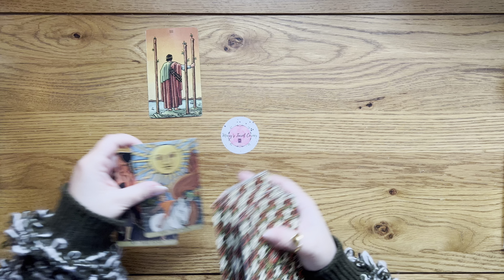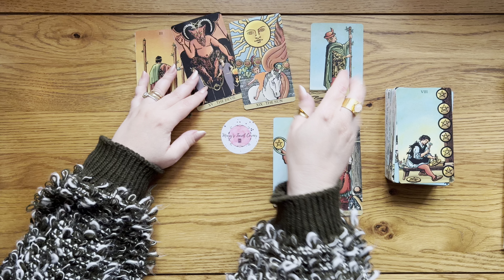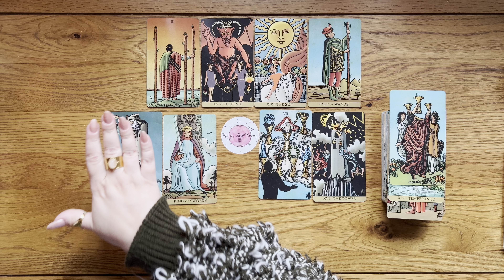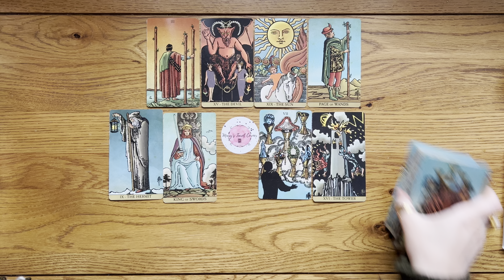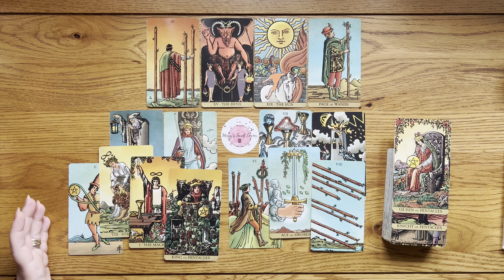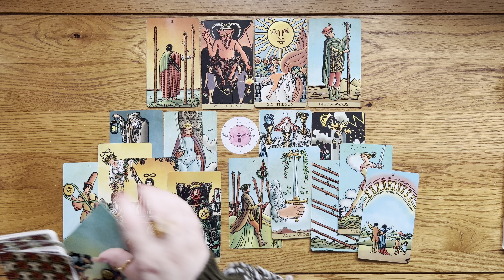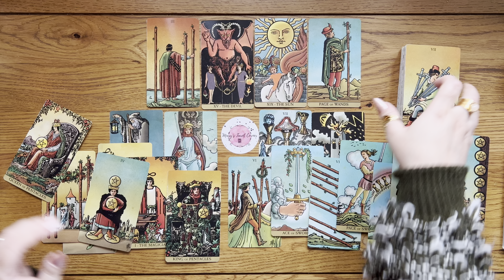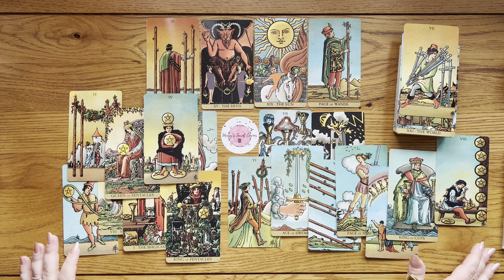SAGITTARIUS love tarot ♐️ Someone Who Has Been Very Entitled And Manipulative Sagittarius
1. Affairs Of The Heart Oracle Cards (Etsy)
2. Soul Seeker Signs Oracle Deck (Etsy)
3. OK Tarot: The Simple Deck for Everyone (Amazon)
4. Soul Cards Blush Pink Tarot (Etsy)
5. LIMITED EDITION Fortuna Tarot Deck Opal Omen (Etsy)
6. Pink Divine Love Oracle (Etsy)
7. Tarot of the Golden Wheel (Amazon)
8. The Heart Code Oracles: Relationships Guidance Deck (Amazon)

Mary 🌹

Sun: Aquarius
Moon: Cancer
Venus: Aries